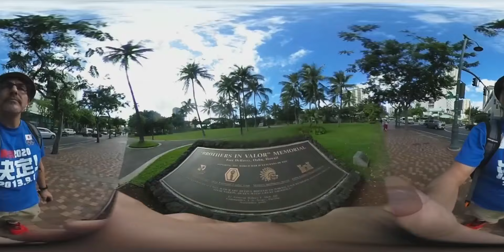We went to Hawaii! (As seen thru a RICOH THETA 360° CAM)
Going to Hawaii?

2. Click on the far right GET YOURS button
2250 Kalakaua Ave, Honolulu, HI 96815, USA

Hey! Thanks for clicking on my video! My name is Victor - an expat Yank living in Japan. I'm the King of the Morons & The Godfather of Jvloggers. Let me know what you think. This is my mostly unedited channel.
1. If you plan to visit Japan, check out:
2. Click on the far right GET YOURS button

1FqxQiLdGLPKk68rMSQZgxWMiyB6poLM9T